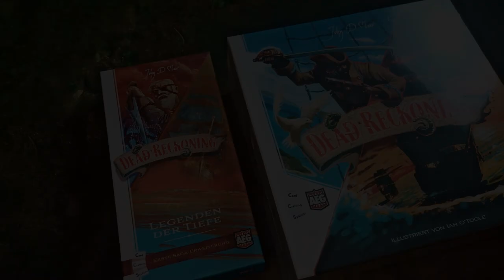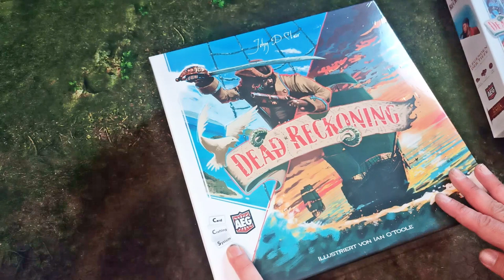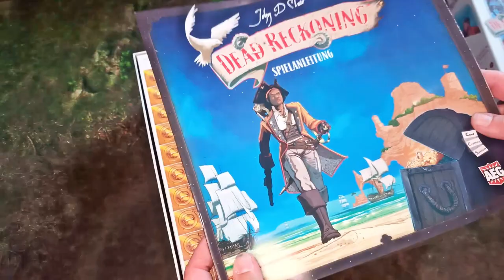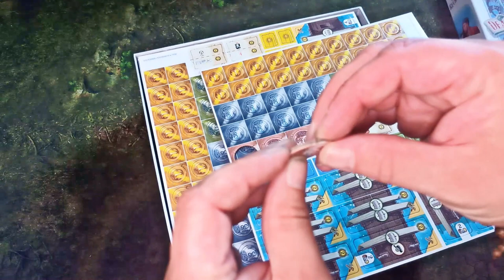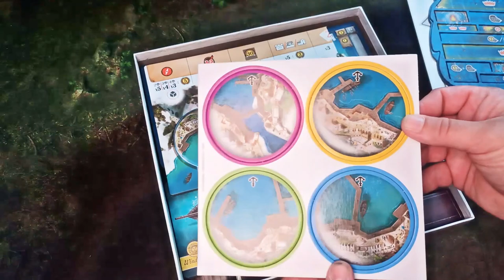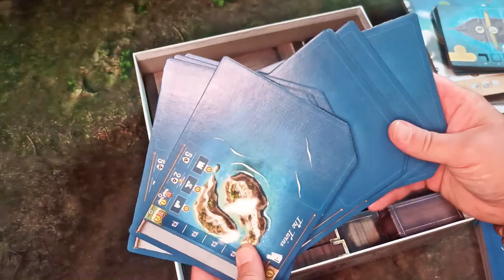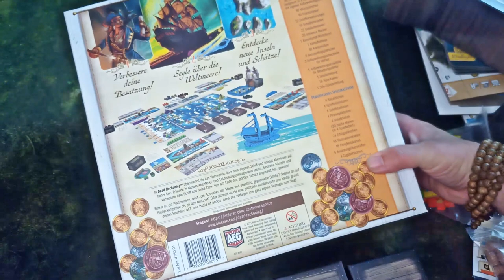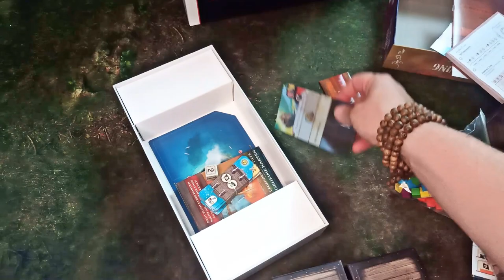DEAD RECKONING -Unboxing-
Was für ein Klopper der er uns ereilt hat. Wir schauen zusammen in die Box rein und erblicken eine wahre Schatzkiste.

Dieses Video ist ein unbezahltes Werbevideo.